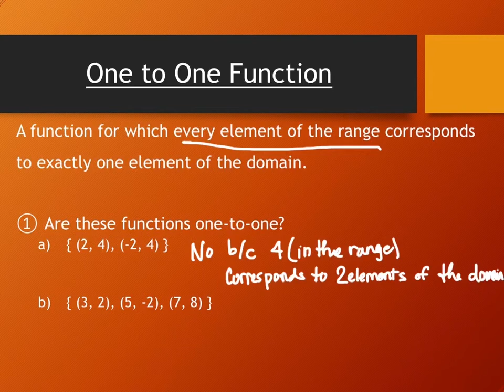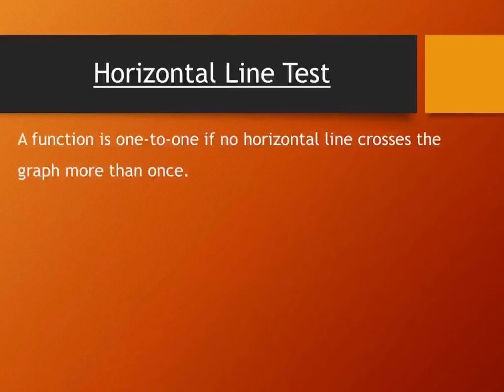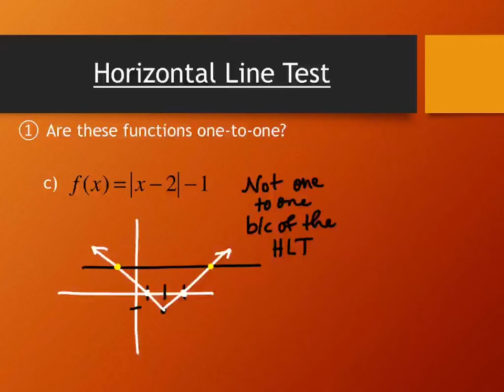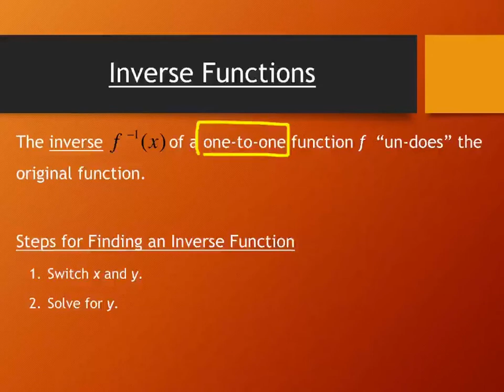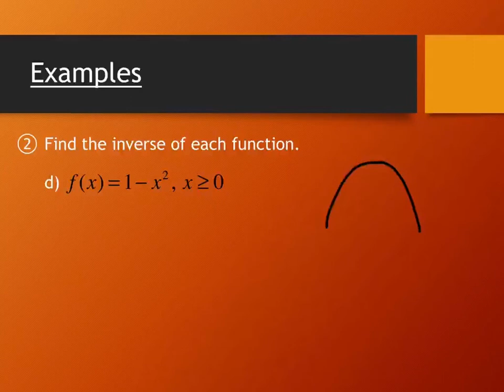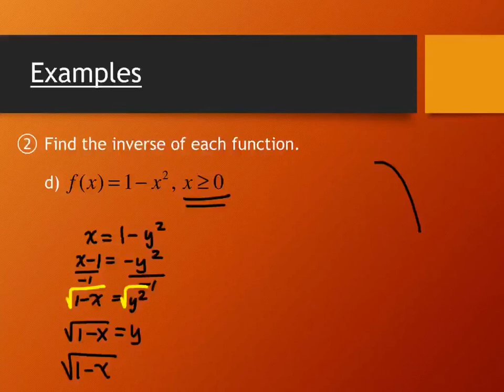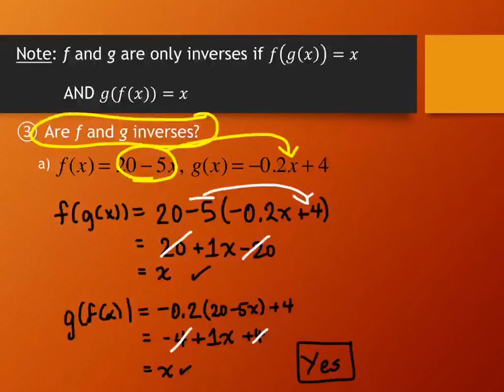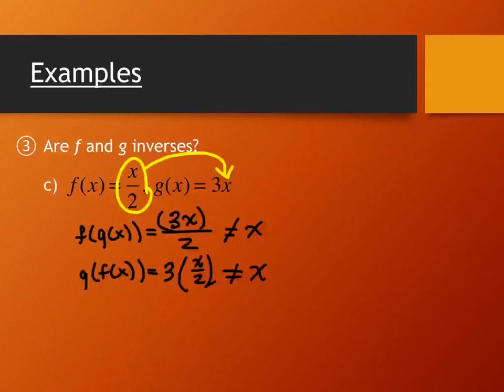2.5 Inverse Functions